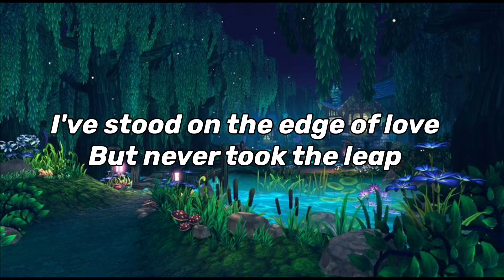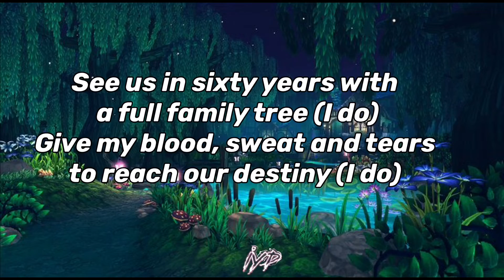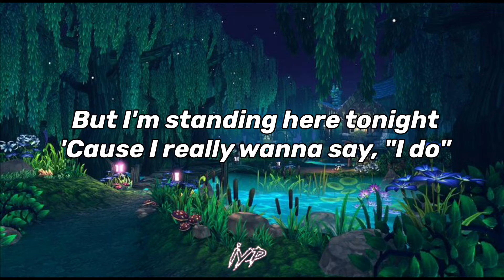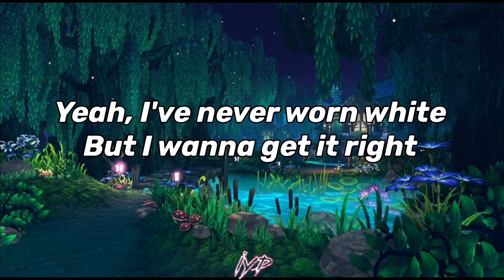Katy Perry - Never Worn White (Lyrics)